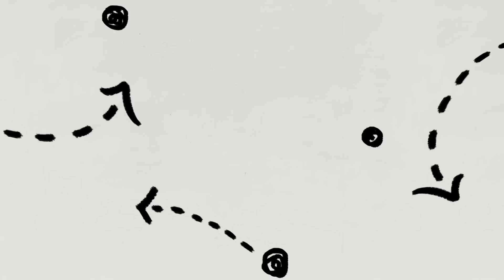Premier League Top 10 CM’s DRAFT!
Join Pitch Side’s official Super 6 mini-league now using the code PTCHS6
Round-by-round and monthly winners prizes available. Ts & Cs: Monthly

Code: dx4a8d